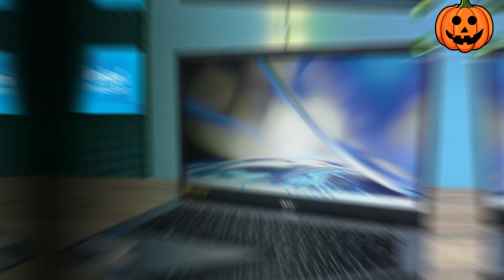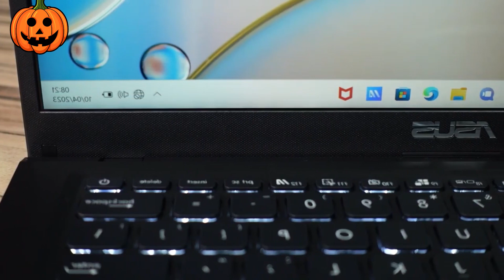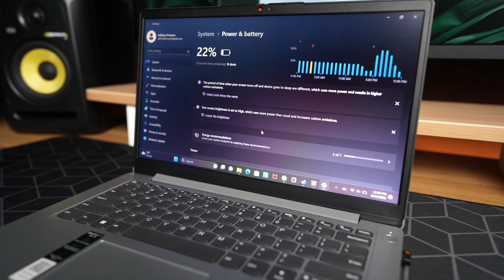6 Pilihan Laptop Terbaru dengan Performa Unggul, Harga Terjangkau!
6 Pilihan Laptop Terbaru dengan Performa Unggul, Harga Terjangkau!
Saat memilih laptop, kebingungan seringkali datang saat harus memilih antara performa tinggi dan harga yang terjangkau. Tapi tunggu, Sobat Tekno! Dalam video ini, kami membawa solusi terbaik untukmu. Kami telah merangkum 6 pilihan laptop terbaru dengan berbagai spesifikasi yang tidak hanya mengesankan dari segi performa, tetapi juga hadir dengan harga yang ramah di kantong! Mulai dari prosesor andalan hingga desain yang stylish, setiap laptop menawarkan fitur yang cocok untuk berbagai kebutuhan.

Dari HP 14s-FQ0564AU hingga Lenovo V14 G2 ALC GLID, kami memberikan pandangan komprehensif tentang kelebihan dan keunikan masing-masing laptop. Tak hanya itu, kami juga menyoroti informasi tambahan seperti layanan purna jual, garansi, dan paket aplikasi yang bisa membuat pengalaman pengguna semakin istimewa.